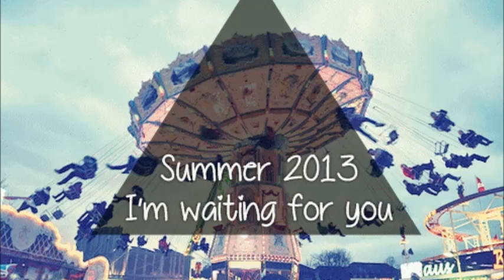summer party 2013